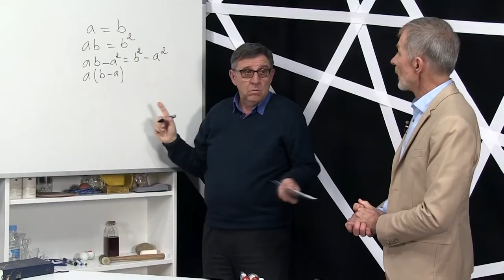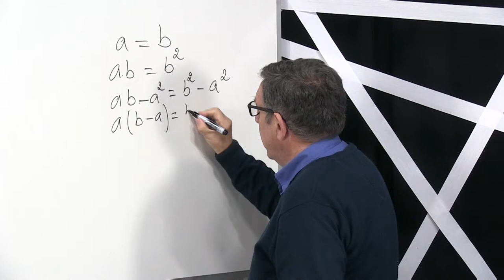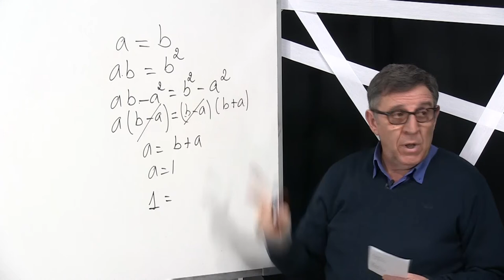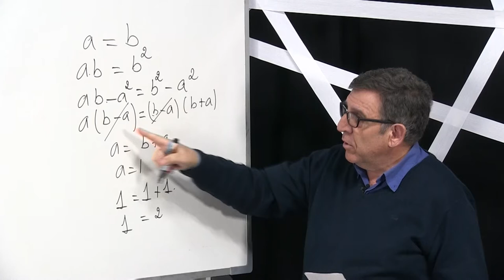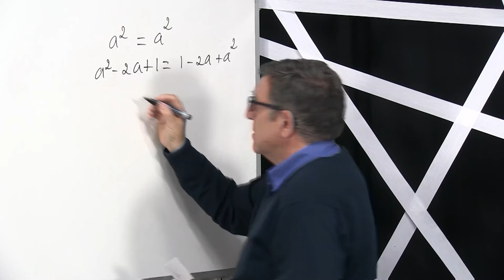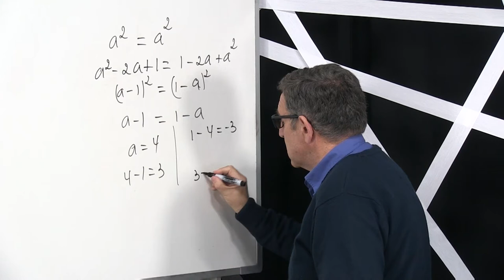01x24 Les contradiccions de la vida